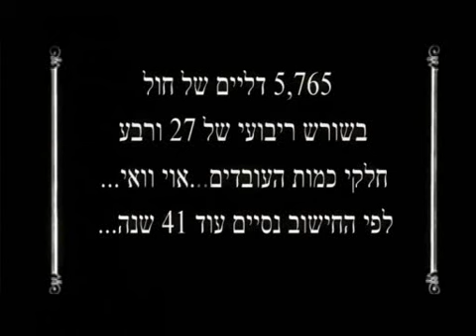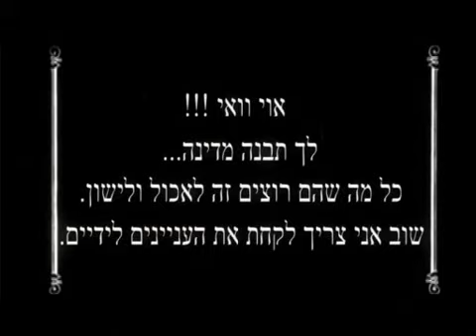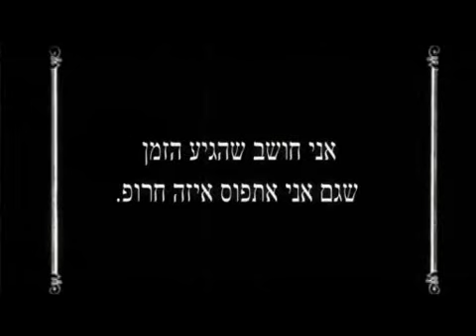החלוצים של יודפת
ילדי יודפת עובדים את אדמתם בנחרצות חסרת גבולות...
קטע וידאו שצולם במסגרת קייטנה לילדי יודפת בקיץ 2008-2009